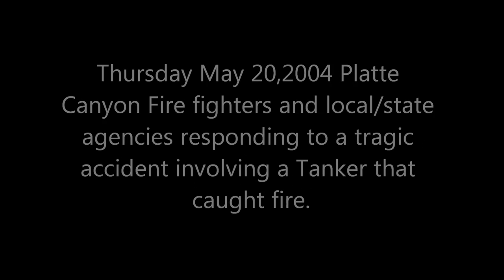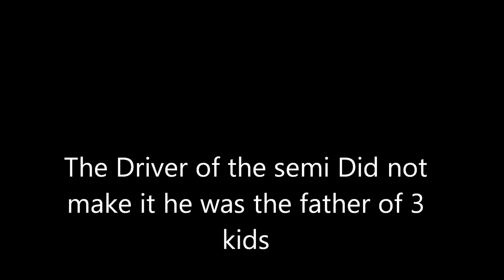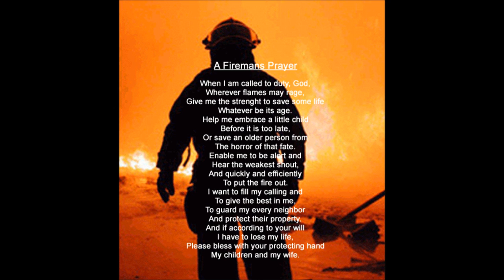Tanker Fire 2004 - Bailey Colorado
May 20,2004 Platte Canyon Fire Department, Park County Sherriff office, Colorado State Patrol Responded to a tanker crash on in the Canyon outside of town in Bailey, Colorado. The Driver of the tanker died at the scene he was the father of 3 kids and married to a beautiful wife in Texas.